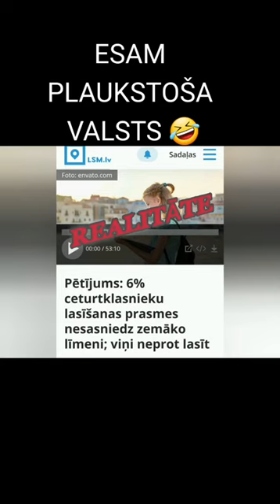Поздравление премьер-министра Эвики Силини жителям Латвии с Новым годом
Добрый вечер, дорогие жители Латвии!
Вечером уходящего года мы отворяем двери нашему будущему. Что нас ждет? Я нахожусь в одном из многих латвийских мест, которыми можно по-настоящему гордиться — в Рижском техническом университете, где наши студенты, ученые и преподаватели работают рука об руку с латвийскими же инновационными предприятиями. Здесь двери также открыл Центр любознательности, созданный для того, чтобы развивать интерес латвийских детей к физике, химии и технологиям. Это также напоминает нам, родителям, о важности образования детей и развития талантов в повседневной жизни.

Сохраним самое важное для цветущей страны — наш латышский язык и культуру. Чтобы наше будущее было успешным, будем развивать наш людской потенциал. И ключевое слово здесь — образование. Только наука и учеба позволят нам полноценно конкурировать на уровне ЕС и мира.

Будущее страны начинается с детей. В дискуссиях об оплате труда педагогов и размещении школ порой упускается главное — наши дети. Школа — средство для того, чтобы дети получали хорошее образование и навыки, которые они смогут применять на благо своему будущему. Вклад в детей — наилучшая инвестиция.

Жители Латвии, давайте сегодня также чествовать героев Украины. Народ Украины сражается в том числе и за нас.

Латвия свободна, обеими ногами укрепилась в западном мире, у нас сильные союзники. В следующем году исполнится 20 лет с момента нашего вступления в Европейский Союз и НАТО. Не всем удалось этого достичь. В неделю государственных праздников я встретилась на военной базе в Адажи с ребятами из первого призыва Службы гособороны — смелыми, уверенными в себе, с Латвией в сердце и в делах. Это дало мне новый заряд энергии и еще больше укрепило веру в силы нашего народа.

Поэтому не верьте тому, что пытаются рассказывать пессимисты и сеятели паники. Сама я реалист, и именно как реалист руковожу латвийским правительством. Если в вопросах обороны и безопасности мы идем в ногу с нашими союзниками и даже опережая их, то совершенно оправдано ощущение, что в таком темпе нам надо развиваться и в других сферах.

Понятно, что нам хочется сравнивать себя со странами, где экономика более развита, зарплаты выше, а общество более инклюзивно. И себе, и Латвии я желаю выбирать высокие цели: это рост, который почувствует каждый, и человеческое отношение друг к другу. Маленьких проблем не бывает.

Допущенные в прошлом ошибки в госуправлении с годами укрепляли уверенность, что, возможно, лучше ничего не делать, чтобы не ошибиться снова. Процесс идеально отлажен, но нет результата. Я не могу позволить этому продолжаться. Для крупных, важных для развития экономики и безопасности страны проектов я хочу установить четкое руководство со стороны правительства — это необходимо, чтобы повысить конкурентоспособность Латвии.

Только что исполнилось 100 дней правительства. За это время мы решили вопросы, которые отдельные политики использовали в популистских целях. Приняли регулирование партнерских отношений, потому что каждая латвийская семья является ценностью. Ратифицировали Конвенцию о предотвращении насилия против женщин. При этом еще нужна упорная работа госструктур, чтобы каждый у себя дома чувствовал себя в безопасности.

Мы начали снижать бюрократическую нагрузку для предпринимателей. Идеи латвийских креативных и предприимчивых людей не должны пропадать в лабиринтах административных препятствий или под кипами бумаг. У меня есть четкое намерение: если государство переборщило с требованиями и контролем, мы ослабим эти оковы.

Дорогие сограждане, люди в Латвии сильны, талантливы и стойки. Не будем бояться решительных шагов вперед, будем смелыми!

В то же время хочу пожелать: в суете будней будем помнить о главном — взаимной доброте, человечности, заботе о наших близких. Порадуем коллег добрым словом или благодарностью. Позвоним бывшим одноклассникам — спросим, как у них дела. Протянем руку помощи близким, соседям, будем ценить радость, которая возникает, когда даришь счастье и безраздельное внимание другим. И не забудем также порадоваться историям успеха — своим и наших соотечественников!
ПРИНИМАЕМ ЗАКАЗЫ НА РАБОТУ ЗВОНИТЕ ПРЯМО СЕЙЧАС
Мы построили несколько поселков в Латвии и Эстонии имеем опыт работ в Голландии Германии Бельгии Швеции Франции Норвегии России Финляндии . Наш опыт и качество выполняемых работ сэкономит ваше время и деньги. Выполняем все виды ремонтных и общестроительных работ, составление смет. Доставка материалов. Консультации. Соблюдаем сроки и бюджет.